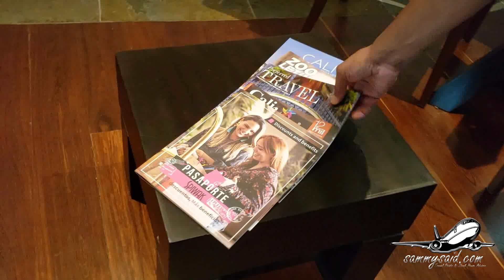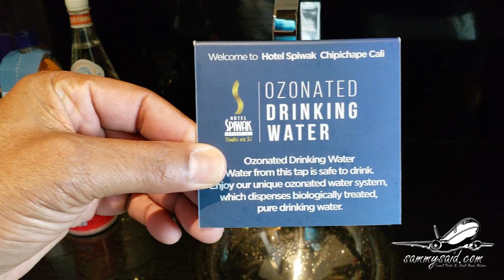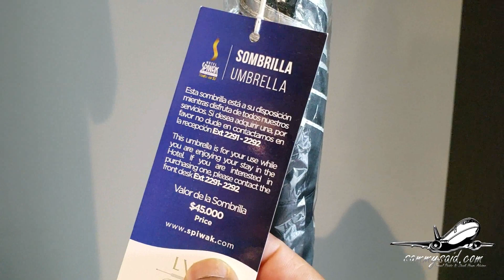Cali Colombia Hospedandome En El Hotel Spiwak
De paso por cali Colombia pase mi estadía en el hotel spiwak muy elegante y confortable aquí una demostración de lo que te puede ofrecer este maravilloso hotel🏨